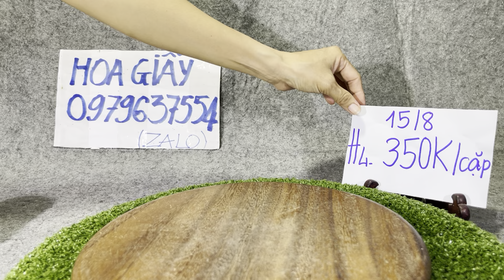Gốm sứ Nhật sưu tầm và gia dụng, ngày 15/8/2024, Hoa Giấy Tv, đt 0979637554 (zalo).